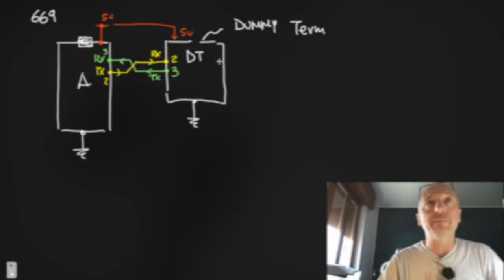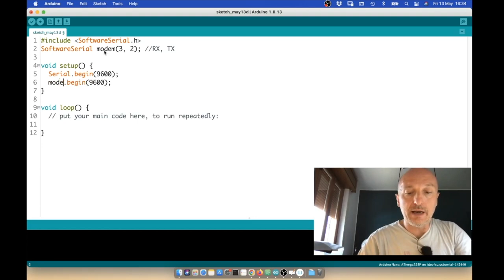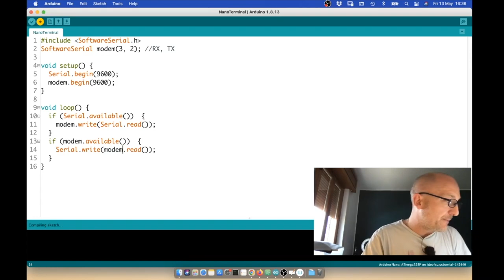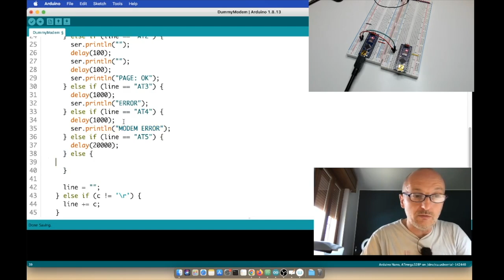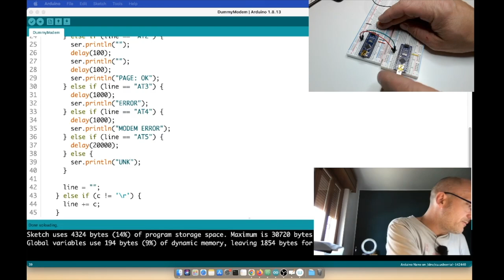Come simulare un modem o un dispositivo seriale con Arduino - Video 670